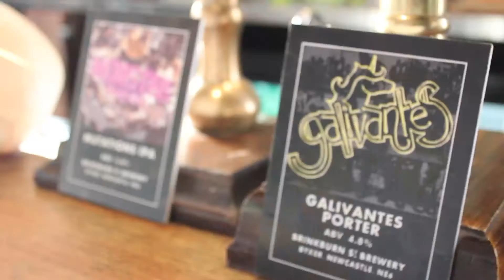Going the extra mile for live music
Manchester’s Old Abbey Taphouse has built a recording studio and rehearsal space to help musicians.

The pub, run by licensees Rachele Evaroa and Craig Thomas, specialises in putting on live music events and helping performers.

Rachele and Craig are also musicians themselves (listen to the music in the background of this video).

Rachele says: “It engages people more than DJs and we need to find ways to keep it going. You need grassroots spaces where musicians can start performing.”